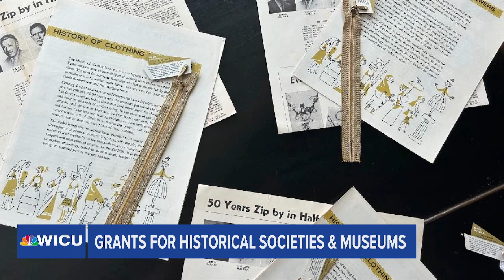Local Historical Societie & Museums Get State Grant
Over $35,000 awarded to local organizations.